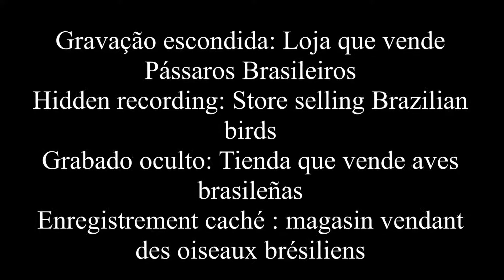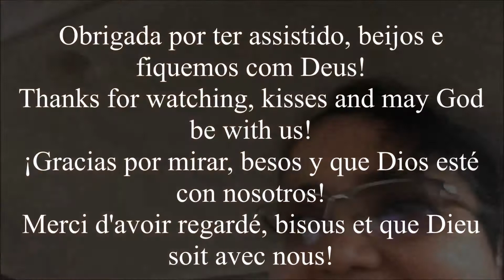Gravação escondida: Loja que vende Pássaros Brasileiros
Hidden recording: Store selling Brazilian birds
Grabado oculto: Tienda que vende aves brasileñas
Enregistrement caché : magasin vendant des oiseaux brésiliens

Neste vídeo mostro uma loja que vende dentro da lei pássaros brasileiros que, supostamente, foram resgatados, mas alguns nasceram já em cativeiro.

In this video I show a store that sells legally Brazilian birds that were supposedly rescued, but some were born in captivity.

En este video muestro una tienda que vende legalmente aves brasileñas que supuestamente fueron rescatadas, pero algunas nacieron en cautiverio.

Dans cette vidéo, je montre un magasin qui vend légalement des oiseaux brésiliens qui auraient été sauvés, mais certains sont nés en captivité.